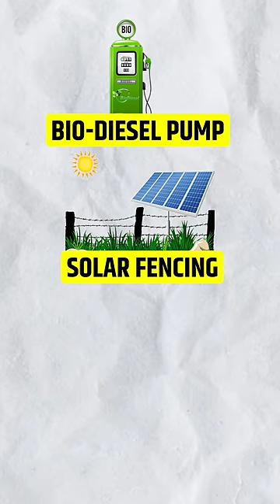How Nitin Gadkari Is Redefining India?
A visionary leader is making this iconic scene of Shivaji The Boss a reality.

Who is this and what is his story?

You will know that in this video.